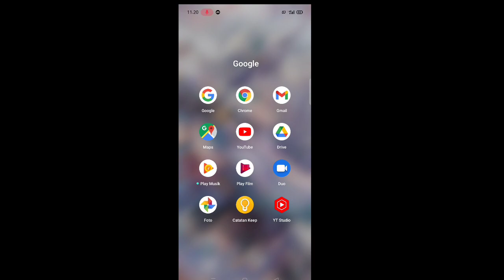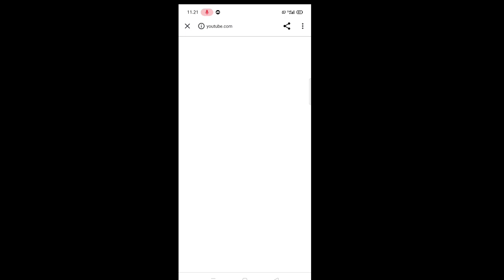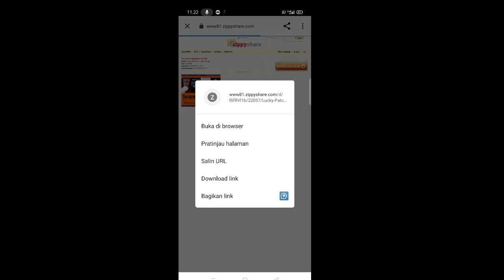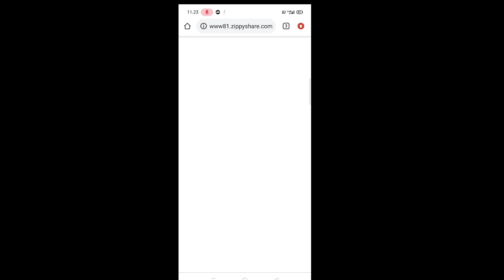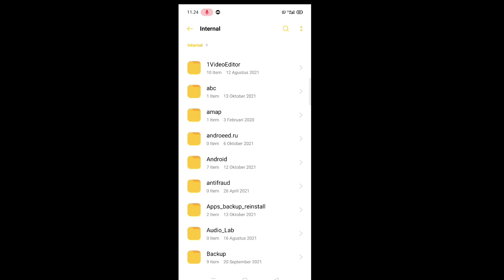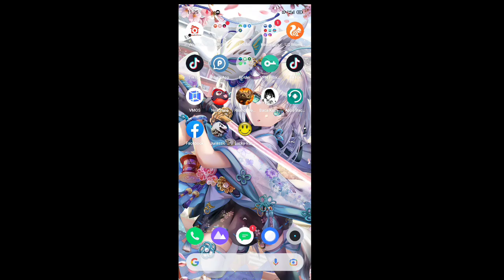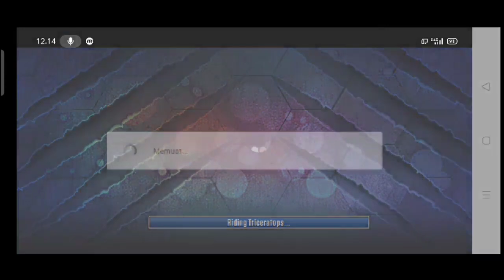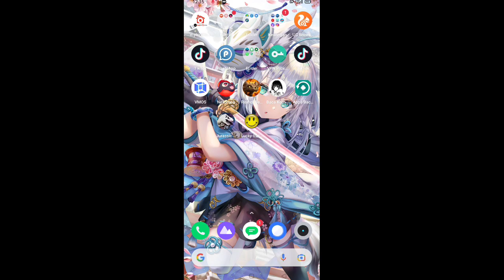Tutorial download, install dan login via facebook jurassic world mod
disini gue jelasin secara lengkap ya.
jadi harap di simak videonya dengan teliti
agar kalian ngerti dan gak gagal paham.